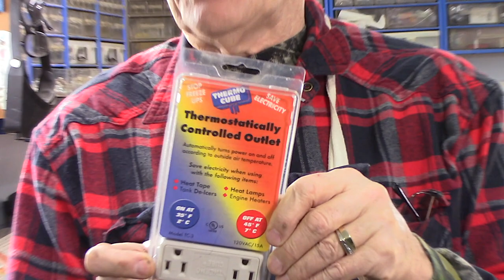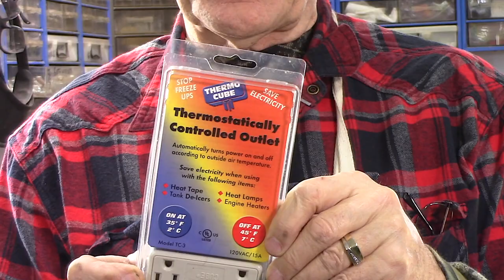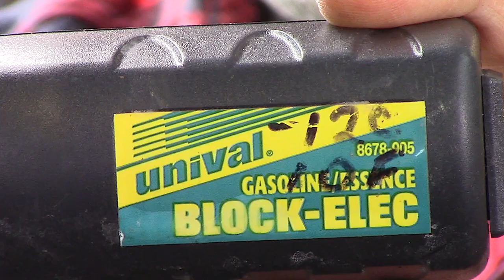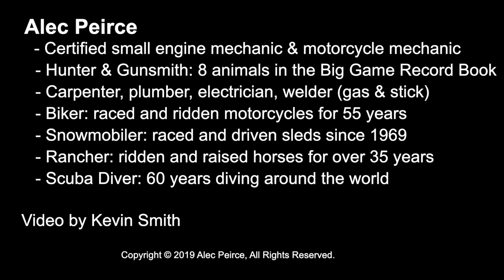#54 Save Money While Using A Block Heater | At The Ranch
Viewers living in colder climates who must keep trucks, cars and farm equipment working at any temperature, are big users of thermostatically controlled electrical outlets.  Alec explains why cold weather on/off switches can save money over always on outlets.

▶︎ Thermo Cube model TC-3
▶︎ Unival Block-Elec Gasoline/Essence 8678-905